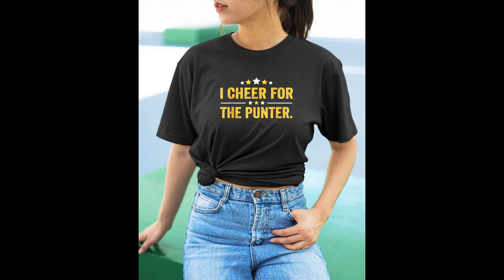i cheer for the punter funny retro vintage shirt